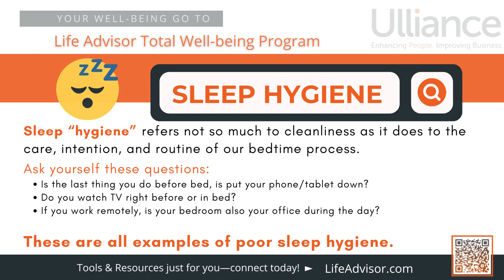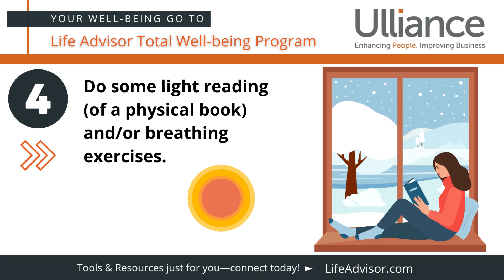Sleep Hygiene a Different Kind of Clean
Sleep “hygiene” refers not so much to cleanliness as it does to the care, intention, and routine of our bedtime process.

Ask yourself these questions:
Is the last thing you do before bed, is put your phone/tablet down?
Do you watch TV right before or in bed?
If you work remotely, is your bedroom also your office during the day?

Watch this video for clean sleep tips!